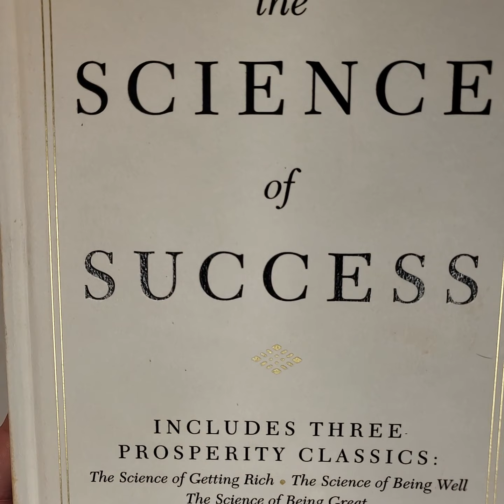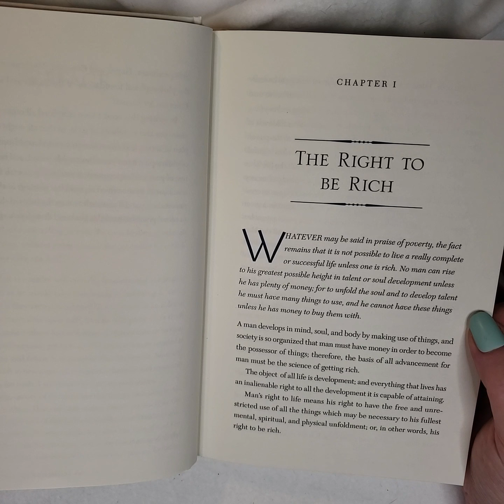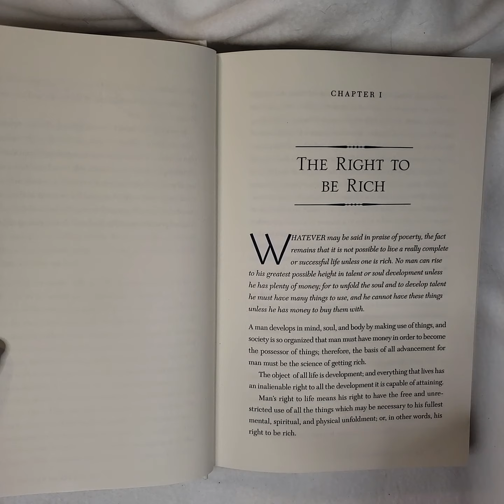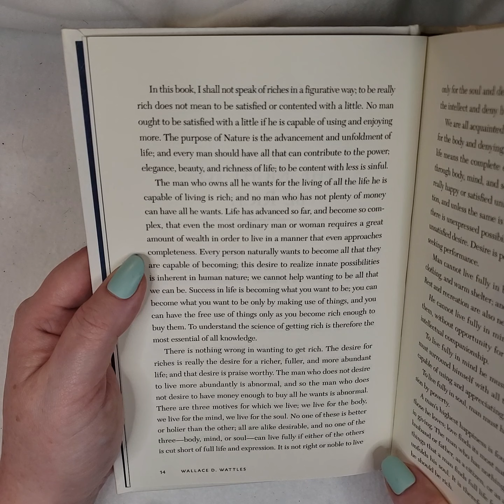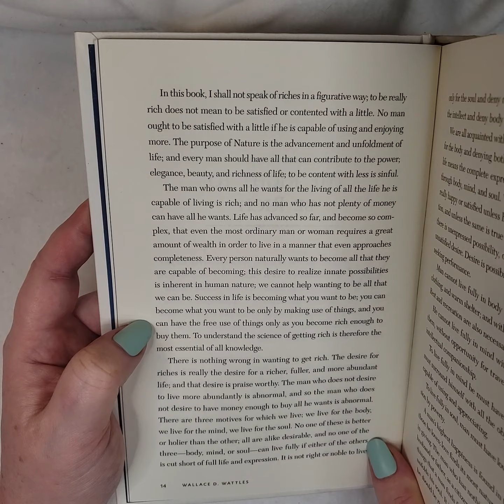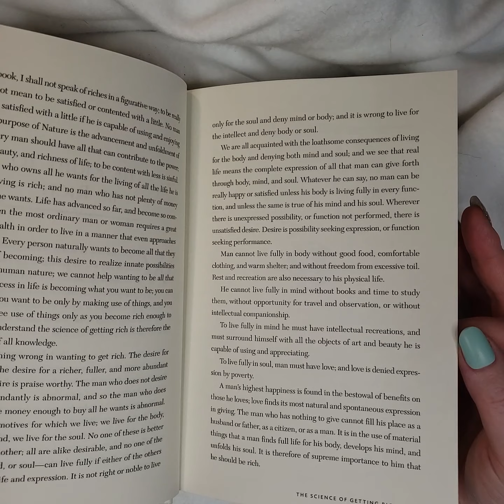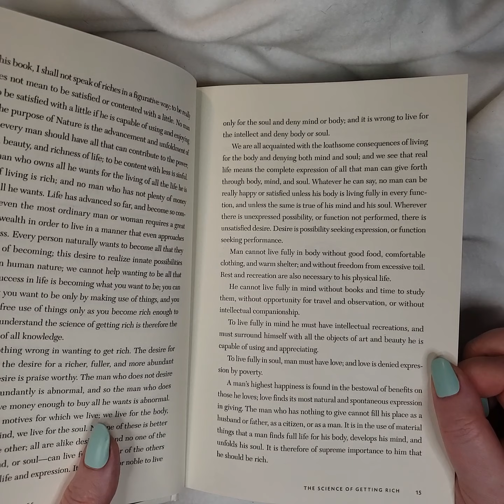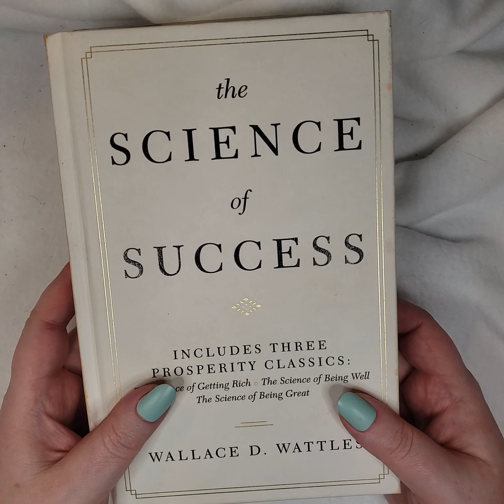SUCCESS- CHAPTER ONE- WALLACE WATTLES- SCIENCE OF SUCCESS-ASMR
SCRIPTING COACHING

Level 7

Level 8